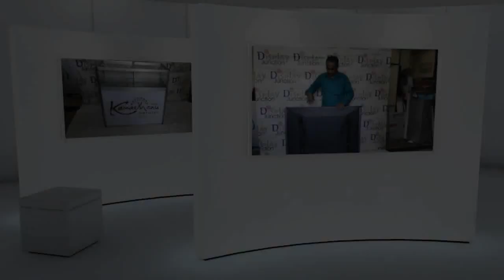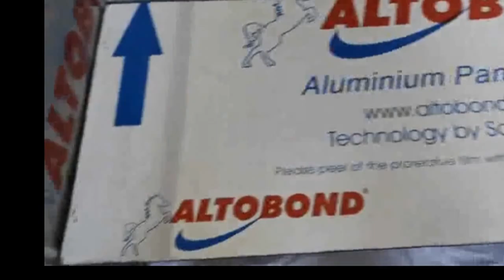Portable jewelry table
Folding Jewelry table and counter is all Aluminum product with
Glass table top and display window. All glass is toughened and shatter resistant.